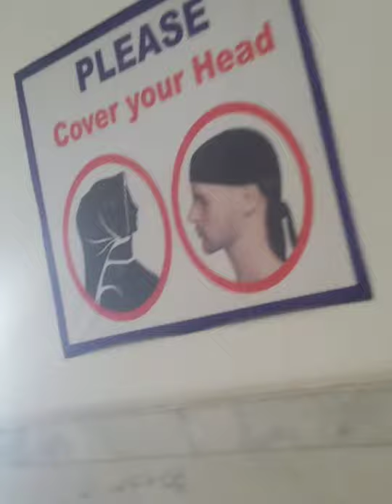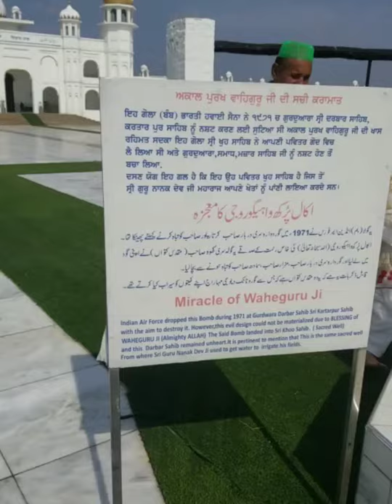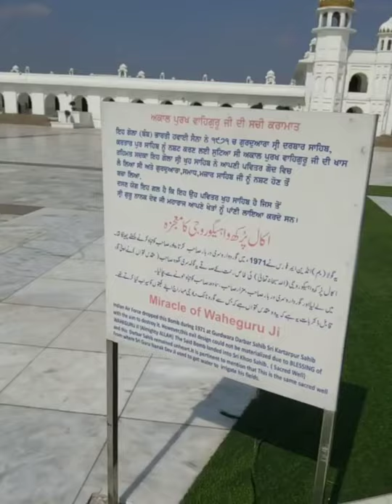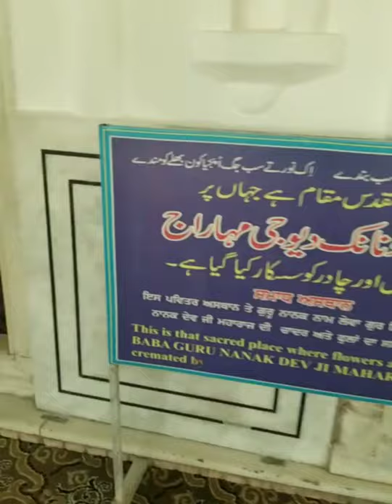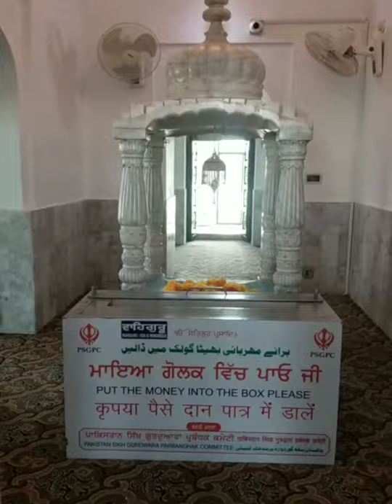A Muslim Family visiting Gurdwara | Pak-Indo Border | Kartarpur corridor | Kartarpur Vlog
The Kartarpur Corridor is a visa-free border crossing and corridor connecting the Gurdwara Darbar Sahib in Pakistan to the border with India.The crossing allows devotees from India to visit the gurdwara in Kartarpur, 4.7 kilometres (2.9 miles) from the India–Pakistan border on the Pakistani side without a visa.
On 28 November 2018, Pakistani Prime Minister Imran Khan laid the foundation. The corridor was completed for the 550th birth anniversary of Guru Nanak on 12 November 2019. Khan said "Pakistan believes that the road to prosperity of region [sic] and bright future of our coming generation lies in peace", adding that "Pakistan is not only opening the border but also their hearts for the Sikh community.